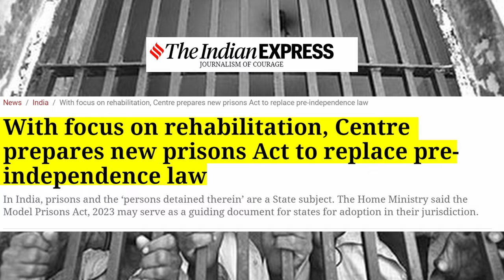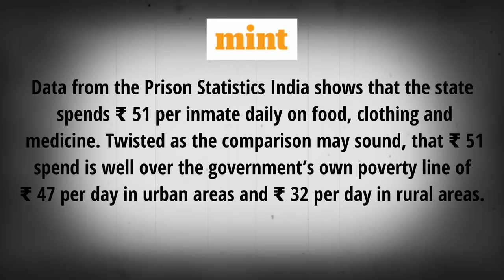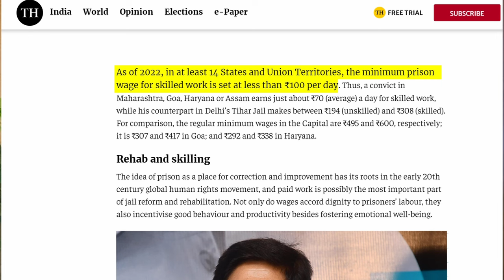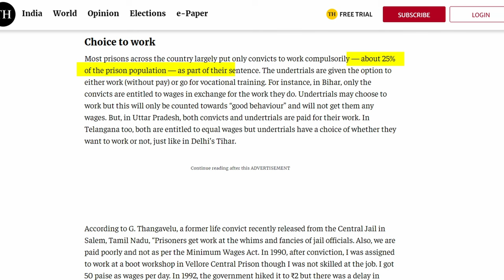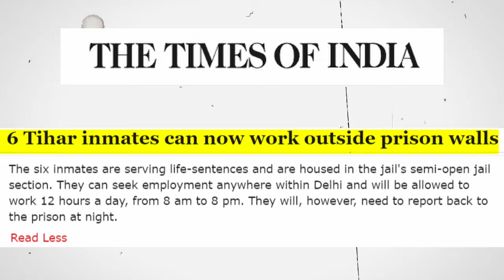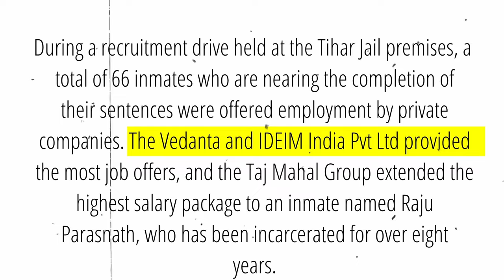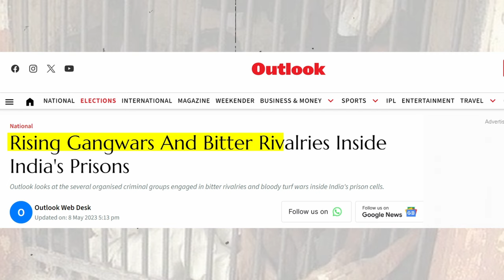How Prison System Work In India | Jail Industry Explain | भारत की जेल काम कैसे करती है | Hindi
In This Video We Will Explain How Prison System Work In India.
How Prisoner Earn Money In India.

Prison establishments in India exist at three levels—the taluka level, district level, and central (sometimes called zonal/range) level. The jails in these levels are called Sub Jails, District Jails, and Central Jails respectively.

Chapters:
00:00 Intro
00:51 How Prison System Evolve In India
02:51 Jail Industry
05:50 Education Facilty In Jails

Zem Tv
Mystery
Story
Dhruv Rathee
Khan Sir Patna
Documentary
Horror
haunted
Fact Desi
indian youtuber
Conspiracy Theory
mysterious facts
Facts in hindi about history
Gaurav
mystica land
Real Story
Documentary
Unsolved Mystery
hidden secrets
Discovered
Current Affairs
Facts Checker
Discovery